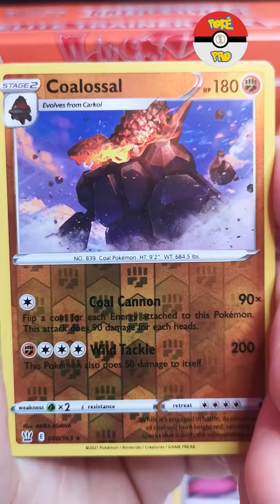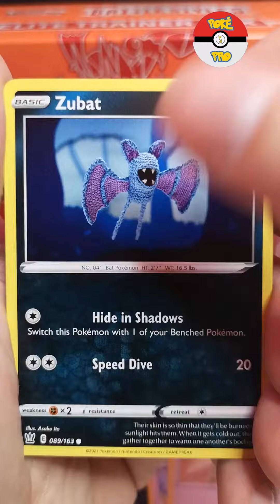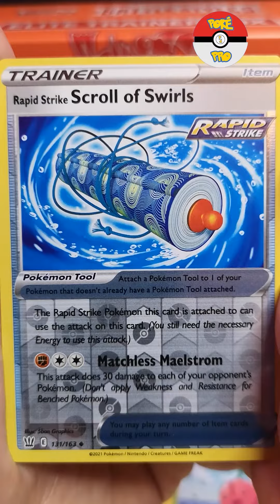Opening 3 Battle Styles Pokemon Pack!Amazig Pulls!